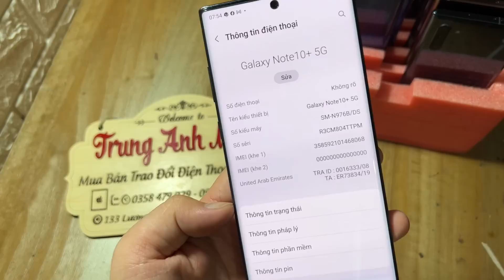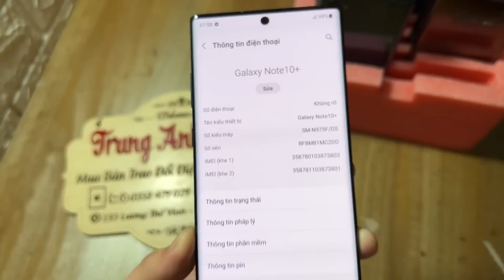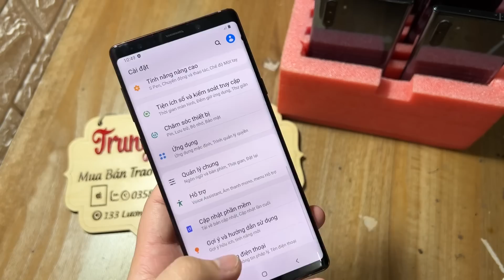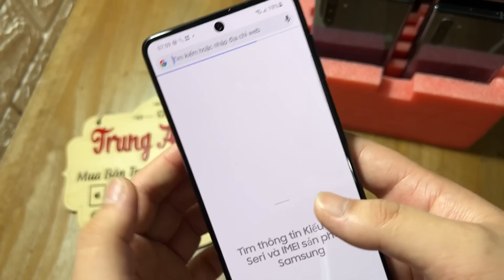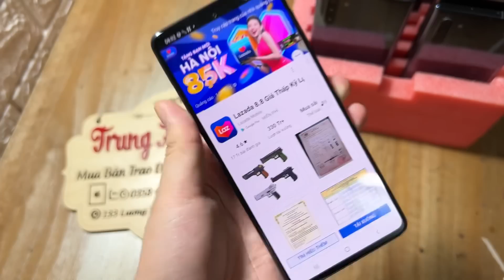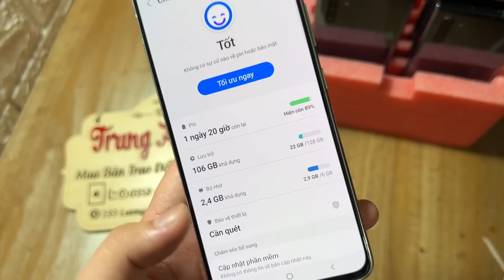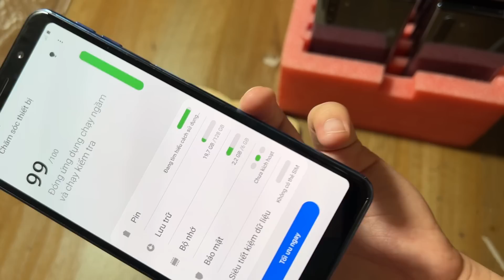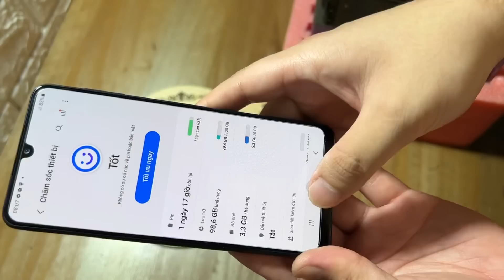N10/8 Điện thoại samsung chính hãng pin 7000mAh || M51 - Note10plus - A905G - A22 - A31 - Note9 - A7